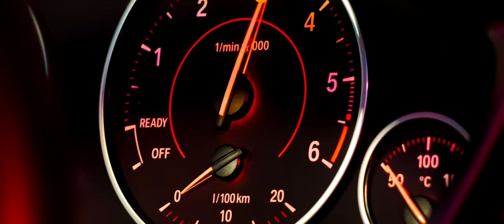Going Deeper - Broken (Official Video)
Production: VIDEOMC.RU
Director/DOP: Алексей Дунаев